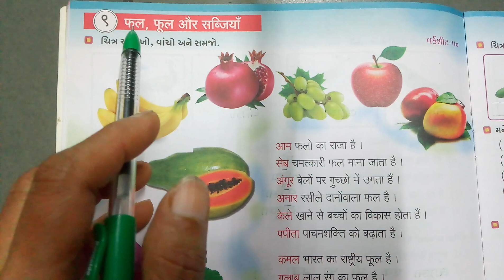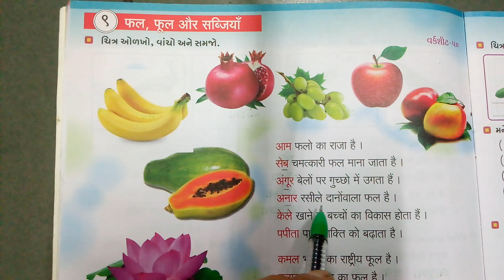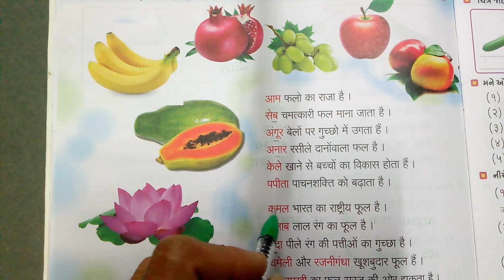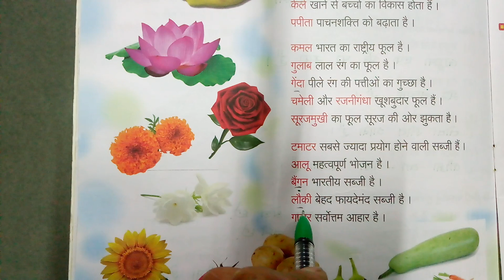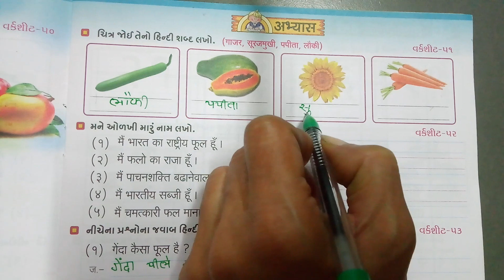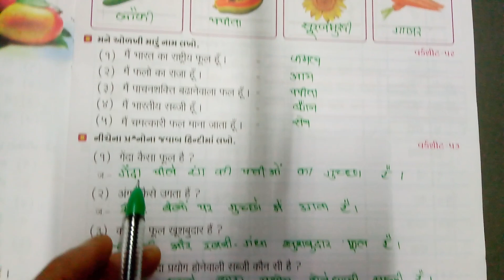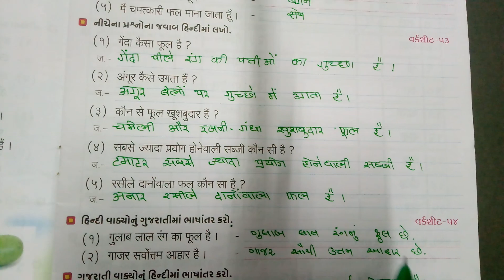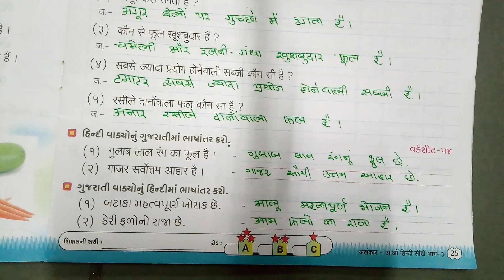Std-3 | Hindi | Ch-9 | Hemaltaben | Prerana Vidhyalay